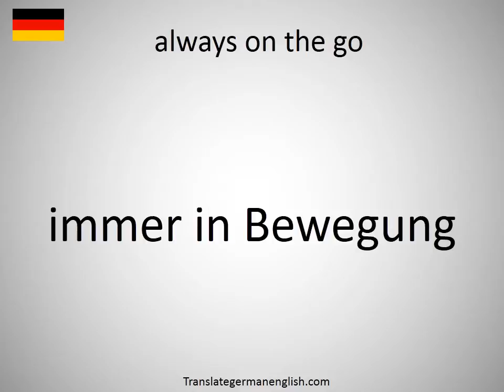How to say always on the go in German?